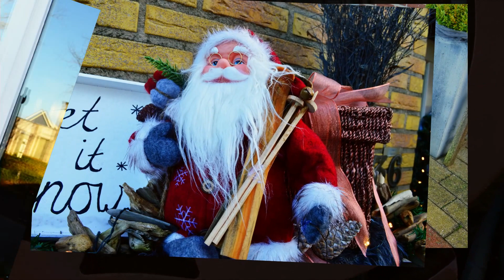Christmas Home Tour 2015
Deco Easy   Christmas Home Tour  2015